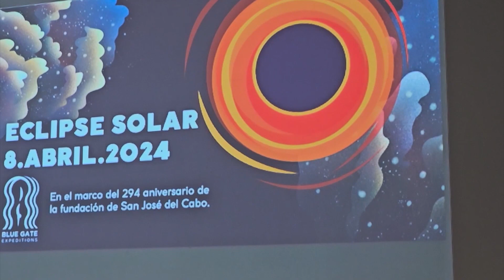Familias de Los Cabos se reunieron en la Plaza Mirajes a observar el eclipse solar 2024.👨‍👩‍👦‍👦🌘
LaNota con Gloria Guluarte: Familias de Los Cabos se reunieron en la Plaza Mirajes a observar el eclipse solar 2024.👨‍👩‍👦‍👦🌘